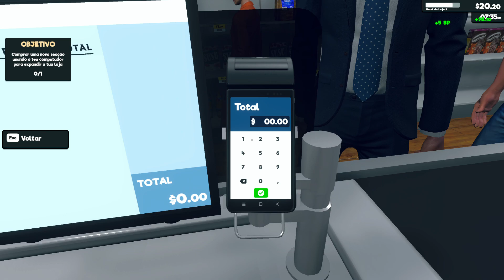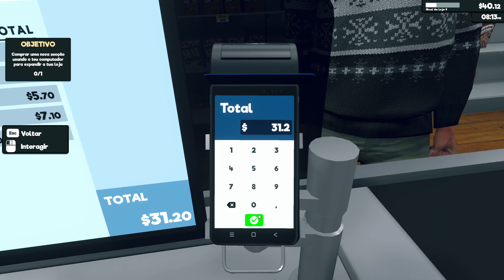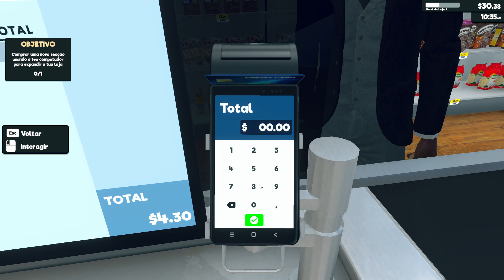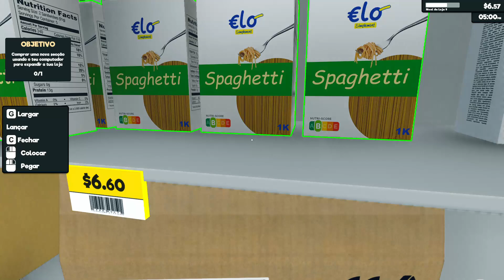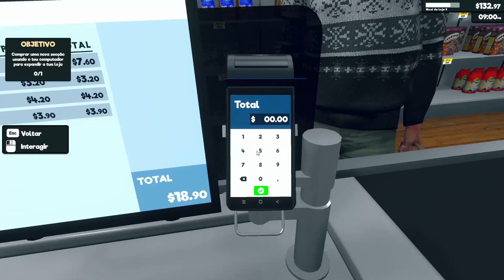Melhorando as Condições da Loja | Supermarket Simulator | Parte 4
NO COMMENTARY

Áudio: English
Text: Portuguese